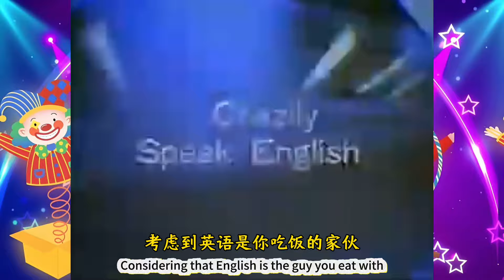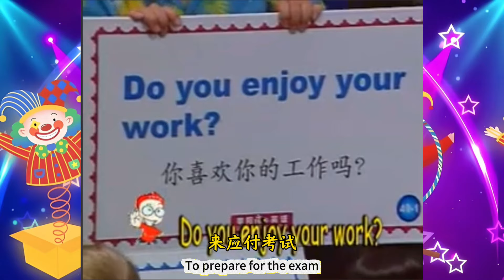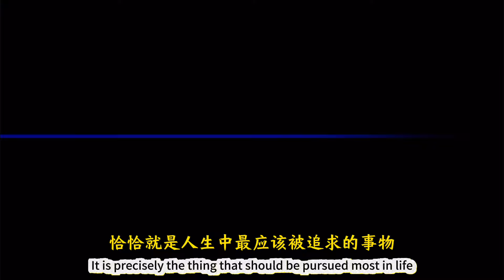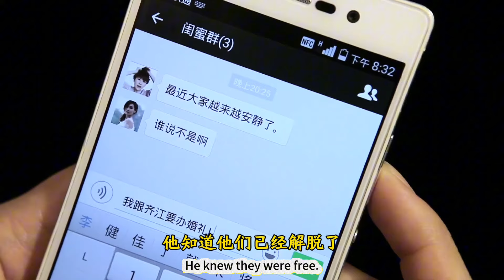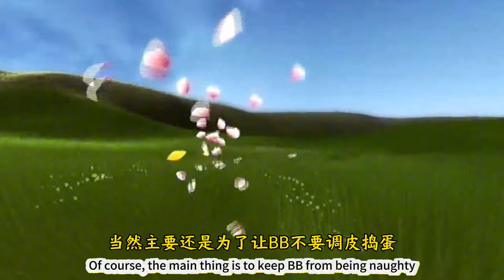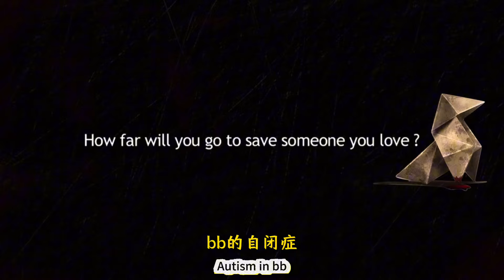【瓜哥】下次碰到李陽這種人請直接把這段影片甩在他臉上（遊戲雜談）